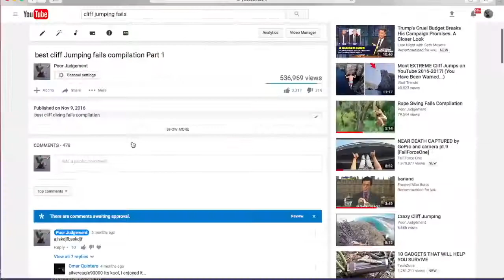YOK ARTIK - Kamyon ve tırların kasalarını traş eden köprü